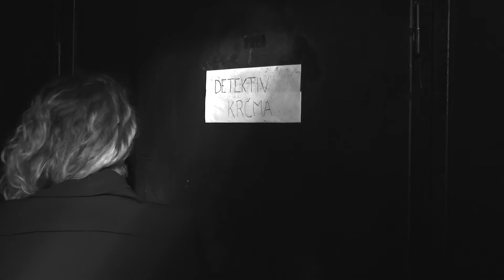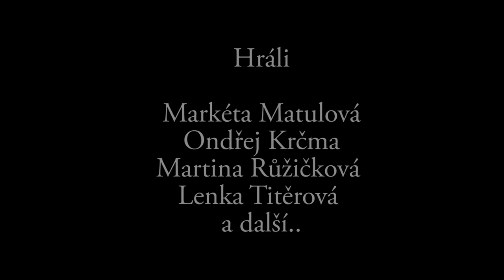Konec legrace ?!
Pozvánka na stužkovací večírek
Creative Hill College
4.A 2016/17